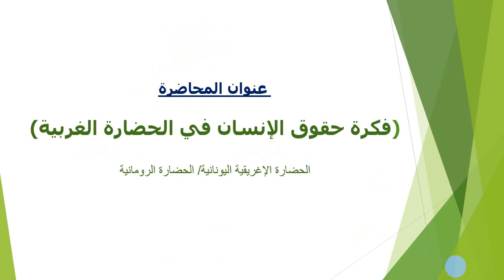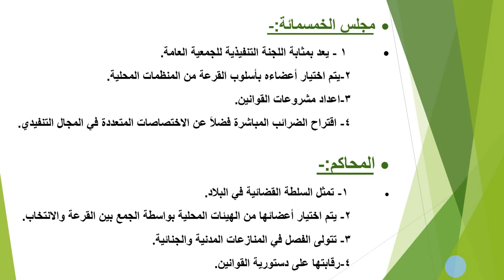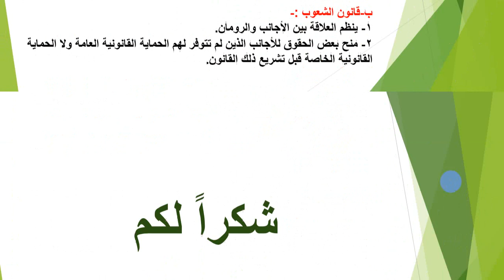فكرة حقوق الانسان في الحضارة الغربية